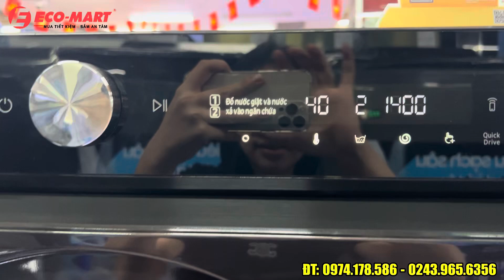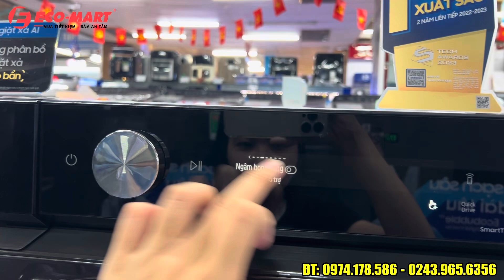Máy giặt SAMSUNG 11KG 12KG CAO CẤP TỰ ĐỘNG PHÂN BỔ GIẶT XẢ TIỆN LỢI - GIÁ ƯU ĐÃI TỪ DƯỚI 12 TRIỆU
Máy giặt SAMSUNG CAO CẤP TỰ ĐỘNG PHÂN BỔ GIẶT XẢ TIỆN LỢI - GIÁ ƯU ĐÃI TỪ DƯỚI 12 TRIỆU